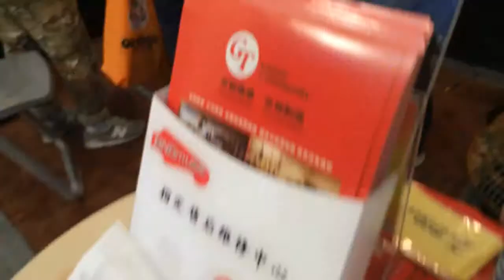【BNG Music】Music China Shanghai